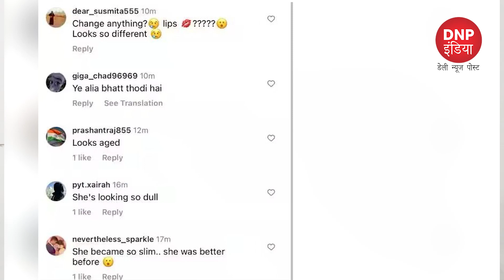Netizens Troll Alia Bhatt for Looking Different! || DNP INDIA